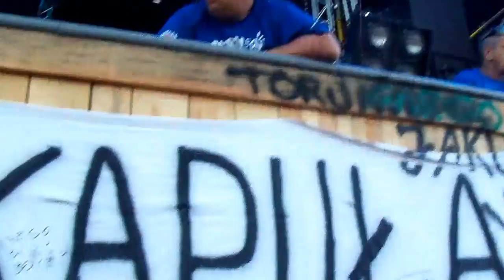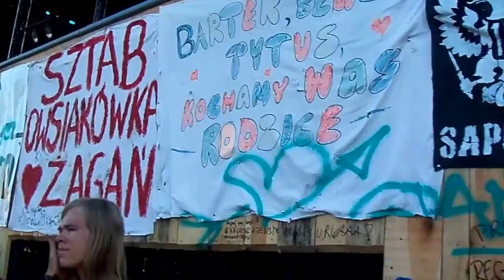Mech at Wodstock 2.08.2013 Kostrzyn nad Odrą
Farben Lehre